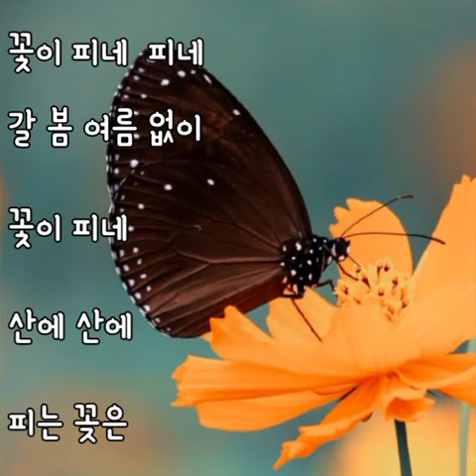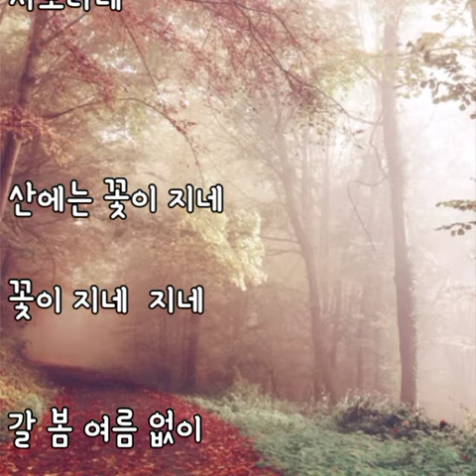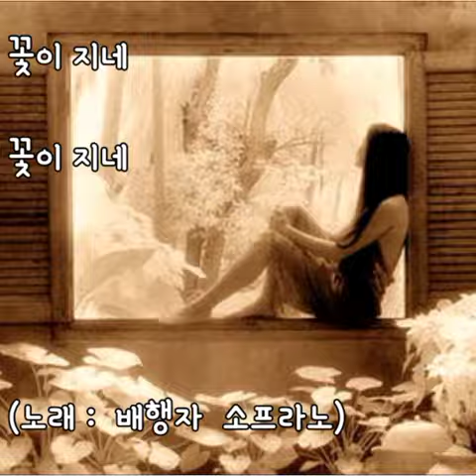산유화 (김성태 작곡)